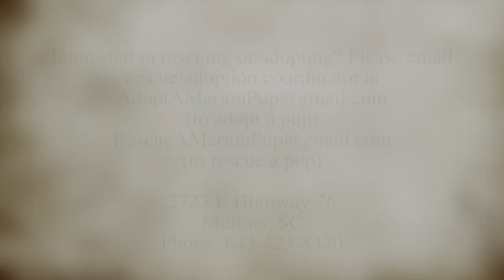Tarzan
Tarzan is Urgent and on the Euthanasia list, just like so many other amazing Pit Bulls.  He is located in Mullins SC

Please pitch in if you can to help this love bug

Update:140869 Tarzan - ok with cats but not dogs - reacts better with a less dominant dog

ID #140869 – male pit turned in by owner because they don’t have time for him. Skin scraping positive for scabies. So sweet. Frankie and I gave him a bath and all he wanted to do was crawl in my lap
Approximate Age: 2 years old
Weight: 48 lbs
Suspected Breed: mix
HW/ 4 DX: Light HW positive (lyme negative)
Don’t let HW+ stop you from taking a dog! We can treat at shelter and save you money! We can assist in the fundraising for this treatment!
Located in Mullins, SC- Marion Co. Animal Shelter/Paws to the Rescue

Interested in rescuing or adopting? Please email rescue/adoption coordinator